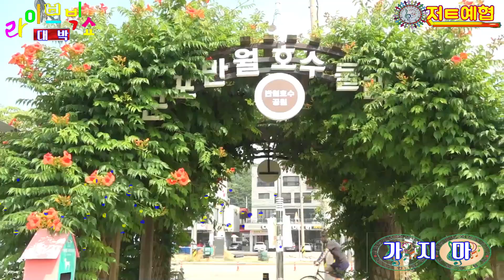가수 대박♬가지마{진성 곡}★175회 군포시민과함께★{사}전국트로트가수예술인협회=반월호수공원2023=6=18